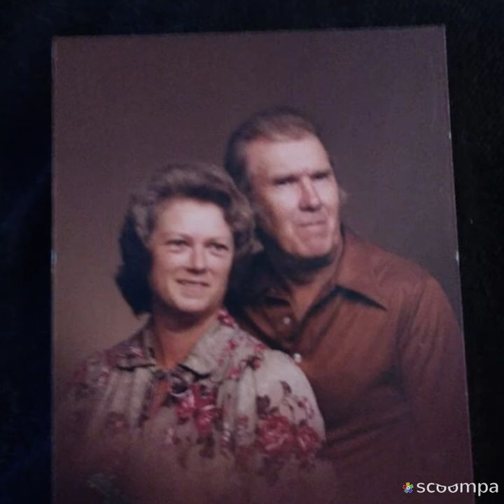Marie Cole & Larry Pendleton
Beautiful melodies